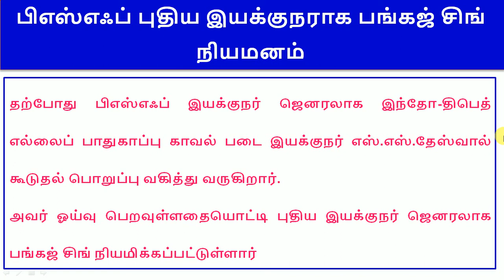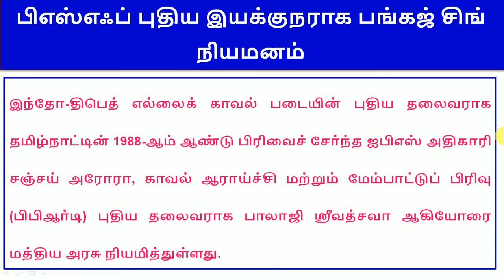பிஎஸ்எஃப் புதிய இயக்குநராக பங்கஜ் சிங் நியமனம்